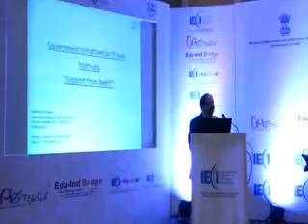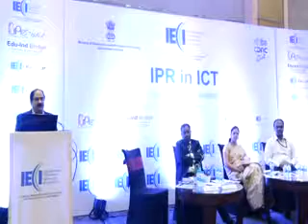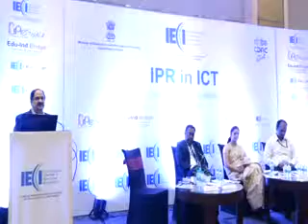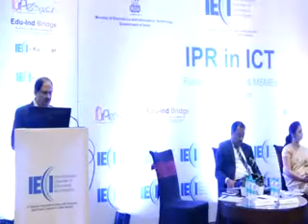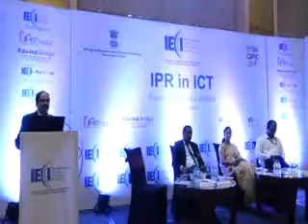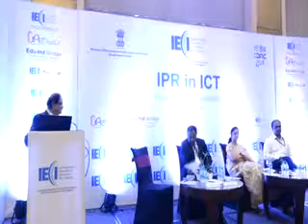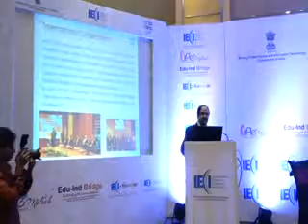IECCI Seminar on IPR in ICT by Mr Mahesh Kulkarni in inaugural session